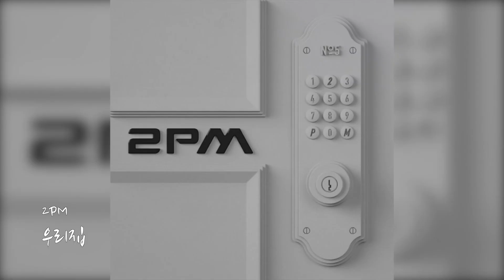[playlist] 2000년대를 강타한 남자 아이돌 노래｜읏짜